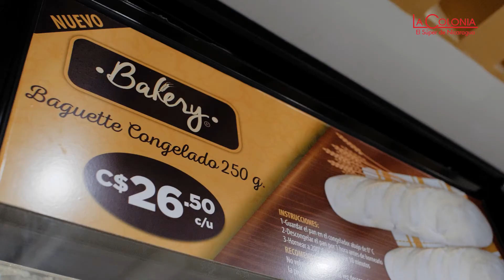Panaderia Supermercados La Colonia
ROMA Productions

MB018CCQBHWVSJI